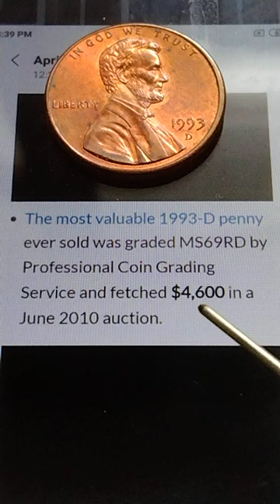1993D LINCOLN PENNY GRADED MS68RD